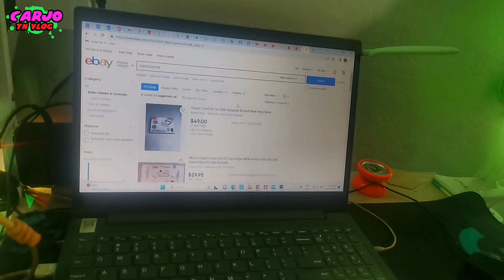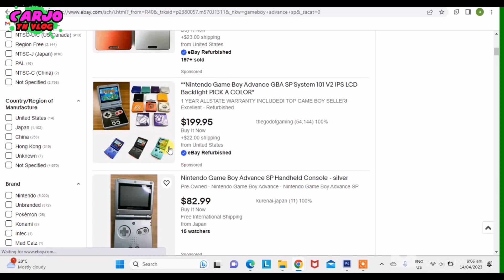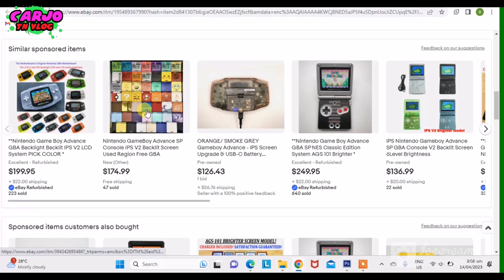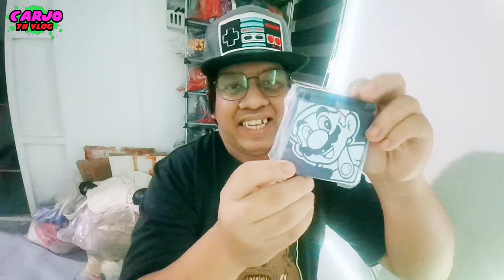gameboy advance sp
enjoy are  vlog and travel . food trip is are life .

came lest  go to are life banding